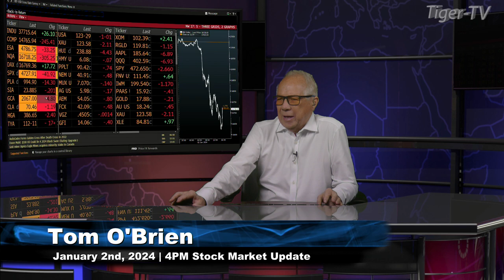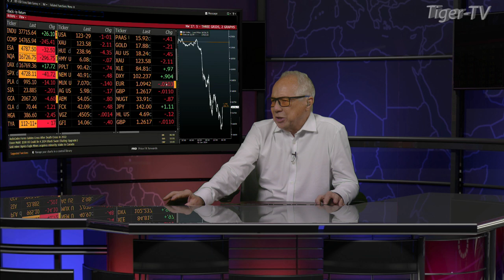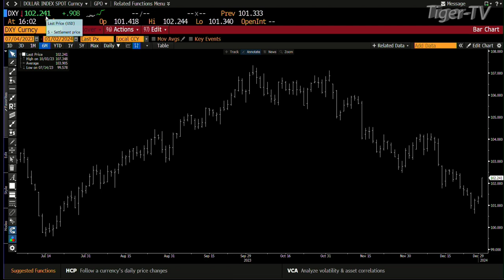January 2nd, 4PM ET Market Update on TFNN - 2024